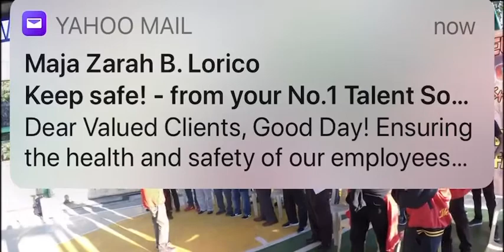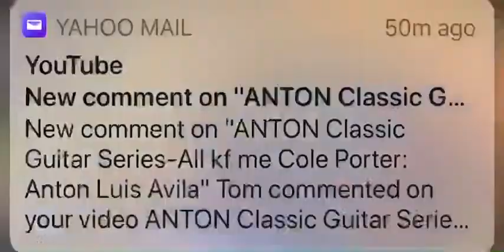BAGUIO APACHES TRIBUTE TO DEPARTED BRAVES. April 23,2018: JP Avila